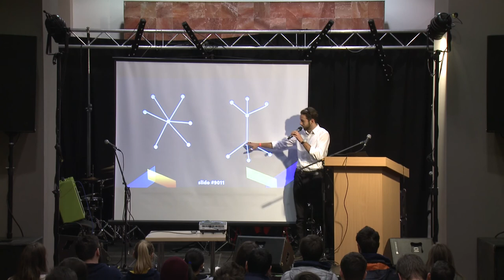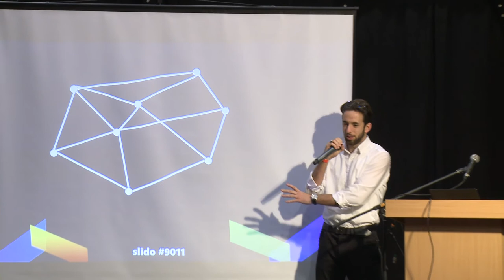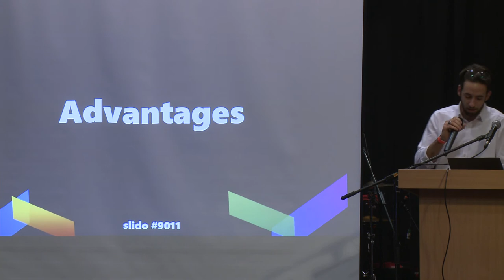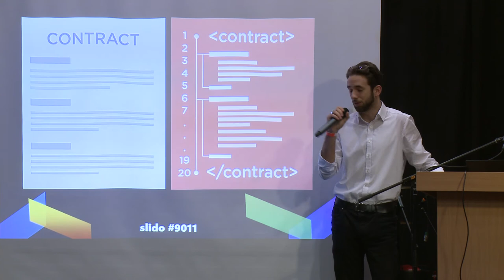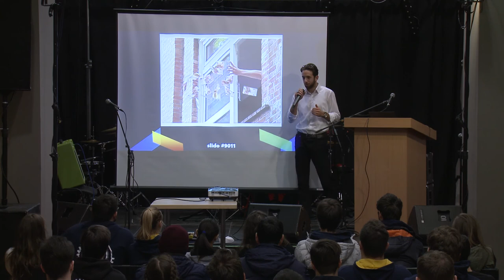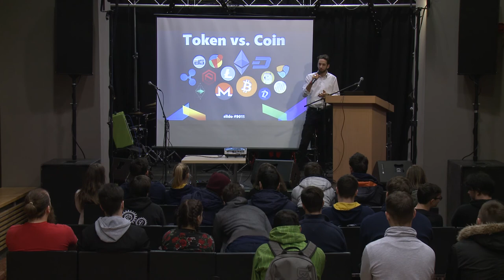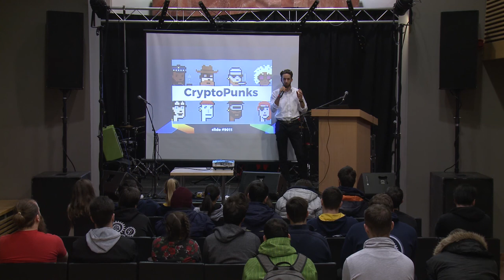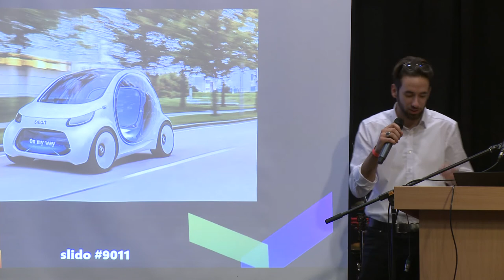Kultúrhét 2018 - Pénzes Gábor előadása a Blockchain rendszerekről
A 2018-as kulturális és szakmai héten Pénzes Gábor interaktív beszélgetéssel - hangsúlyt fektetve a gyakorlati alapokra - vezette be a hallgatóságot a Blockchain rendszerek rejtelmeibe.

Operatőr: Temlin Olivér
Vágó: Stadler Elizabeth